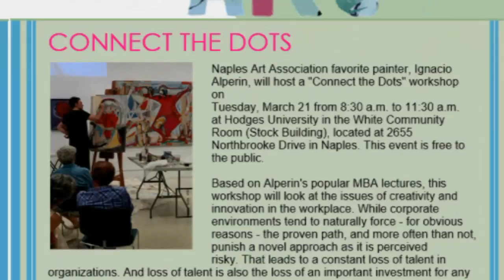ALPERIN CONTEMPORARY ART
Always having original art close is an enriching experience.
Alperin Contemporary Art: always original, available for delivery worldwide.
Alperin Digital Art: Unique pieces printed directly on metal in the US. Available for delivery now. Series signed and numbered.